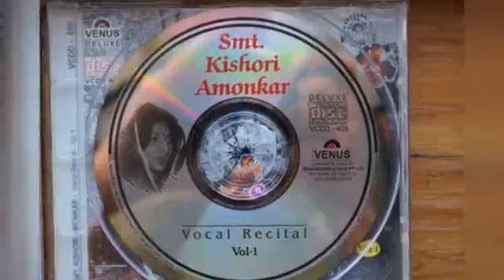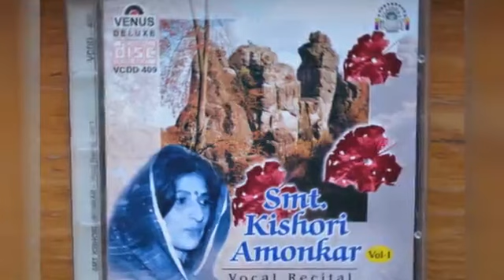Kishori Amonkar | Deskar | Drut | हूँ तो तोरे कारण जागी रे | huuN to tore kaaran jaagii |1995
हूँ तो तोरे कारण जागी रे
सो प्यारे बलमा आयी ला कर भोर
सुमिरन कर रही अखियां मोरी
झाँक रही चहू ओर

From her 1995 CD
Kishori Amonkar - Vocal Recital - Vol. 1
Venus (12) – VCDSP 409, Venus (12) – VCDD 409
Classical Galaxy Series

Harmonium – Appa Jalgaonkar
Harp – Raghunandan Panshikar
Tabla – Balkrishna Ayyar*
Tambora – Ajit Parvatkar, Vidya Bhagwat